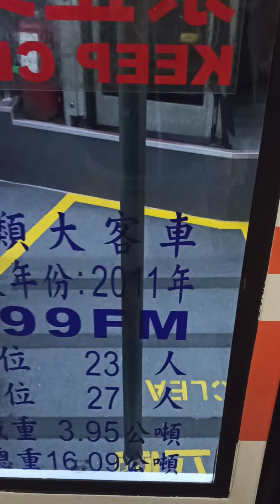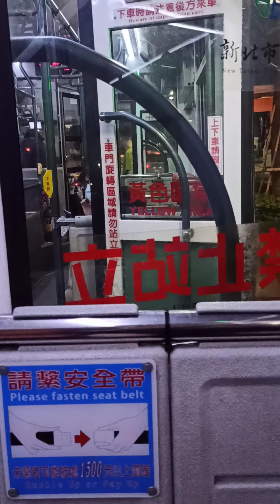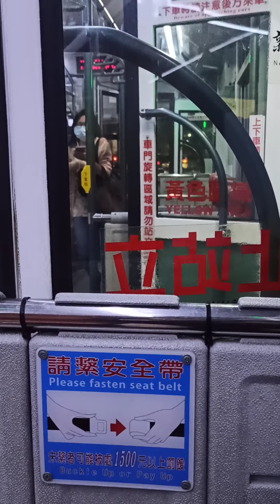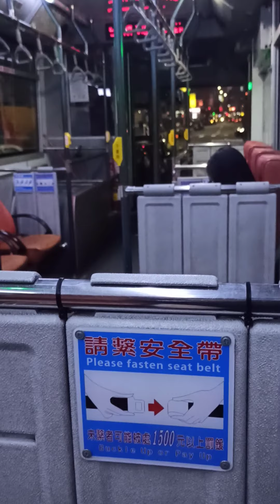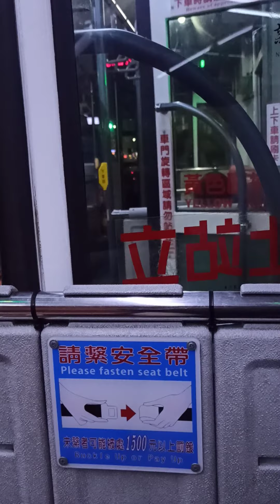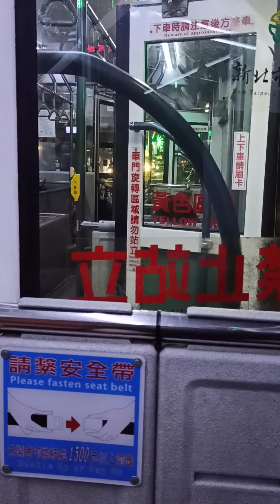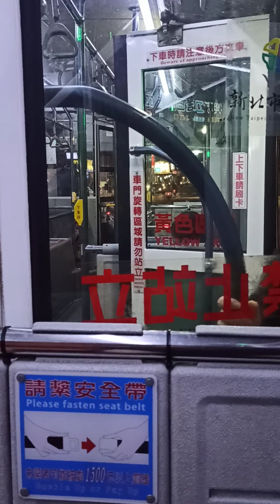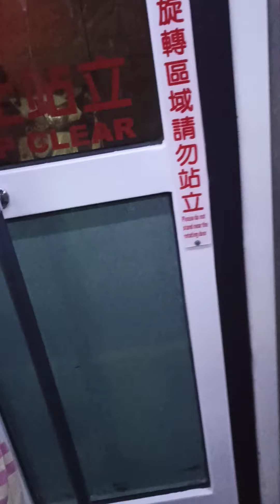三重客運 960 399-FM（北客租用車）20201027